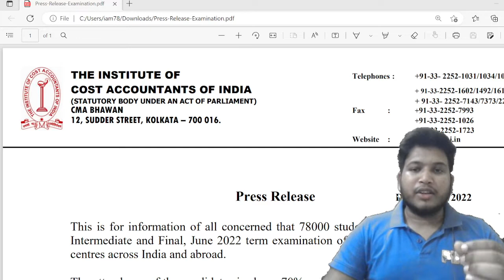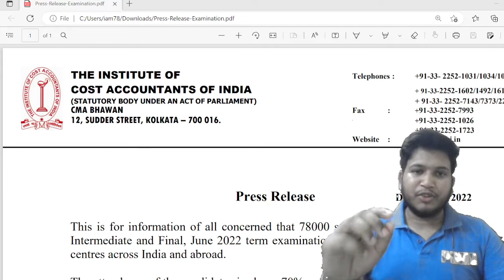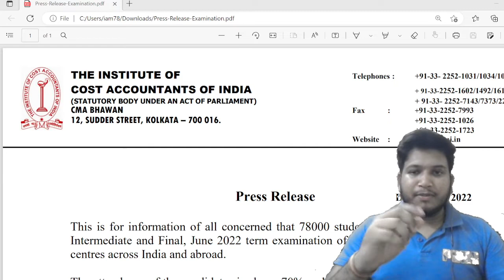Breaking News : is CMA Exam Cancel ? | Clarification | Inter and Final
As per above notification, all the exams of all centres are on schedule!

Only some centres where situation beyond control they cancelled or rescheduled and sent mail to students in last few days

So dont get panic! All the best to everyone